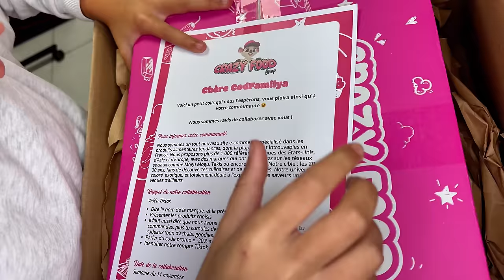MYRIAM EST VIRER DE SON ÉCOLE A CAUSE DE SON BULLETIN ? ( Younes est énervé)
Myriam travail mal a l'école et elle va peut être se faire virer ! Younes pète un cable mais attendez la fin ...

🤩PARTENARIATS:
Carte psn et xbox live avec ton crédit mobile:
CODFAMILYA10